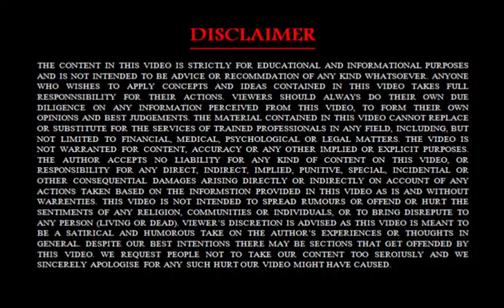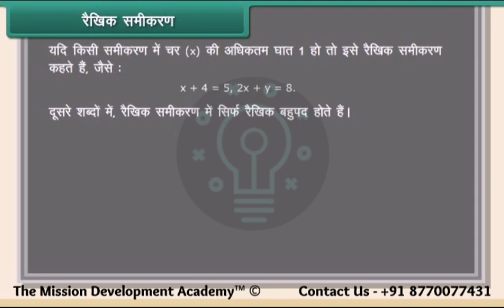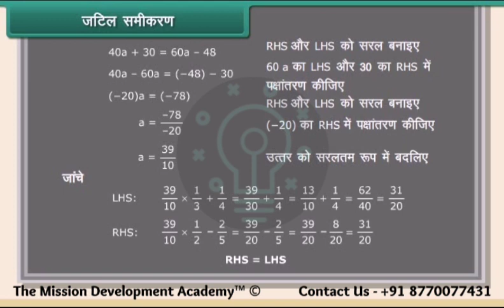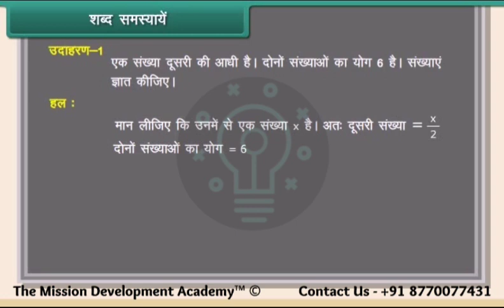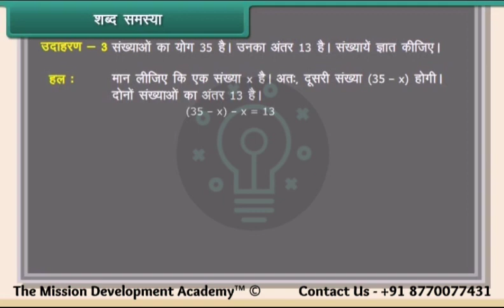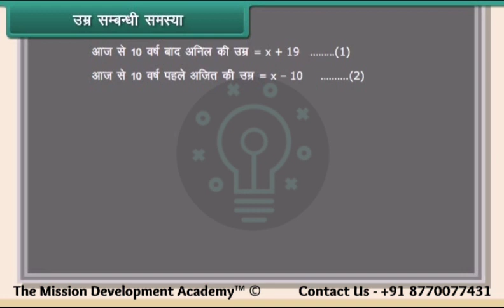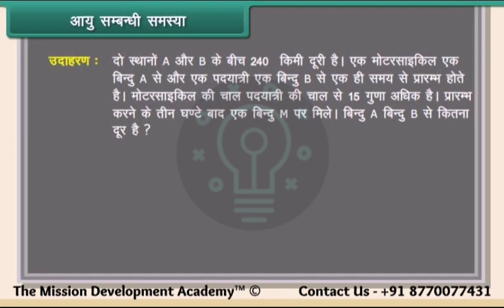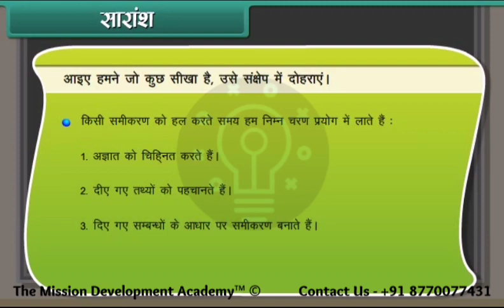एक चर में रैखिक समीकरण @tmdacademy Class 8 || Maths